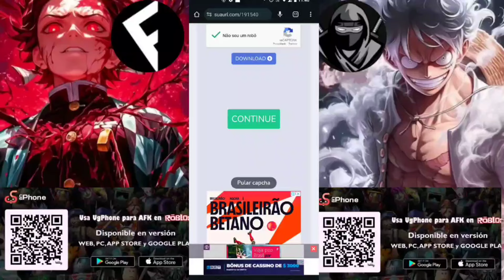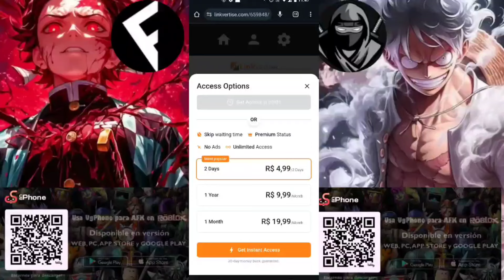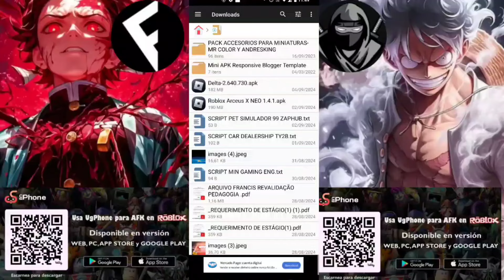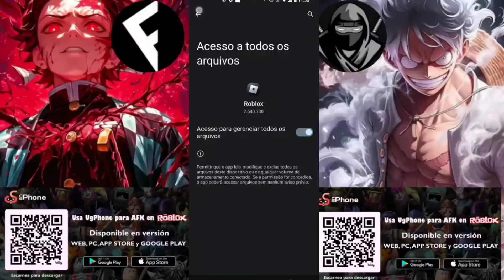✅ EXECUTORES ACTUALIZADOS 🥳 NUEVO DELTA V2,640 FUNCIONANDO PERFECTAMENTE 😍 | SCRIPT PARA ROBLOX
MUY BUENAS MIS CAMPIONES EL CANAL , AHORA ESTA EN PATROCÍNIO CON ESTA APP , QUE ESTA BRUTAL 😍 AQUI LES DEJO MI LINK DE INVITACION

SI ENTRAN DIRECTO POR LA PLAYSTORE O APPLE
ESTE ES MI CODIGO : SCRIPT

🤝 LINK DIRECTO SOLO PARA MIEMBROS DEL CANAL🔥

🖥️ EJECUTADORES QUE YO RECOMIENDO 🔗✅

• Todos Los Script en mi Pagina 🏆